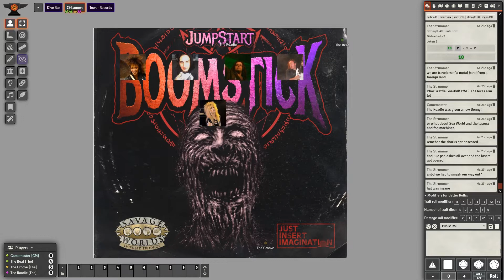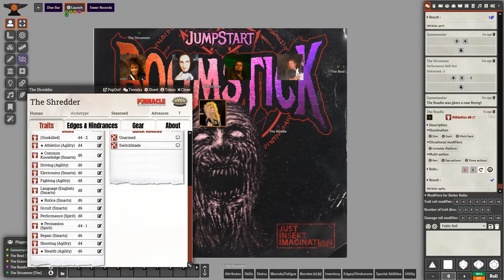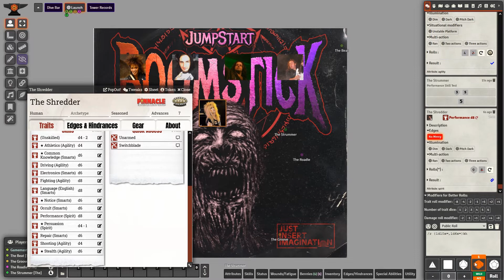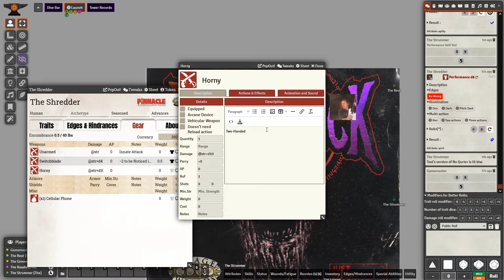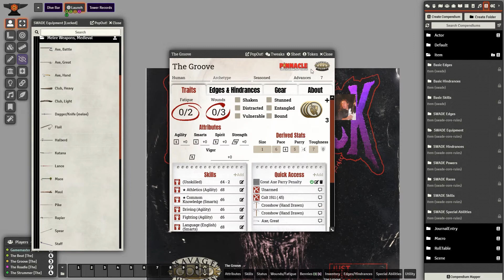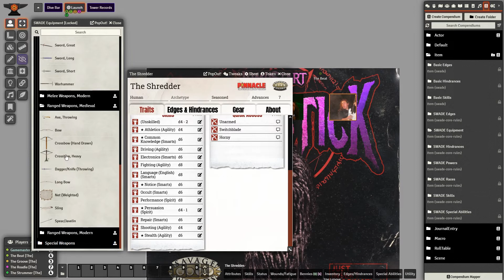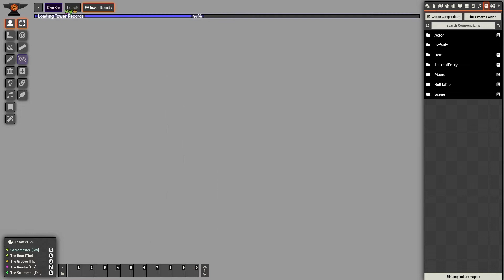Savage Worlds Actual Play: Happy MonsterCast Episode 84: In the Plane of Ilku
This week on the Happy MonsterCast, the rockers of Choco Waffle Nar Kill try to escape the plane of Ilku, Sumerian God of the Dead in part 2 of Boomstick! Featuring Brendan, Jung Soo, Frankie, Bob, and Frank of the Foundry Monsters.